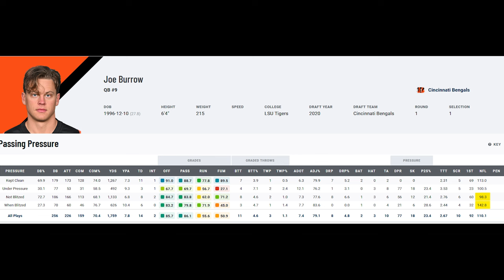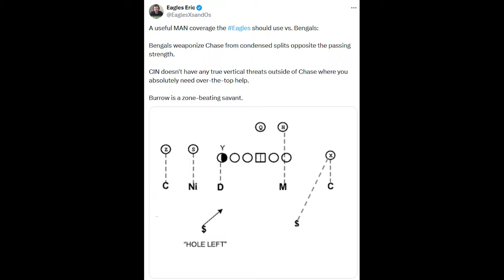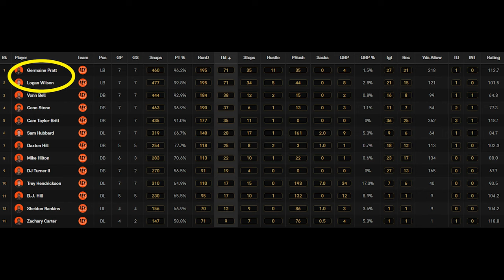Eagles Week 8 Preview: @ Bengals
Preview the Eagles big match up as we get to see if this defense is for real or if they were just beating up on some bad teams.

0:00 – Intro
0:24 – Eric’s Week 7 Final Thoughts
2:09 – Bengals Offense
9:13 – Joe Burrow & Ja’Marr Chase
11:27 – Tee Higgins
12:40 – Who is Blocking Jalen Carter?
13:42 – Eagles Defensive Game Plan
19:32 – Bengals Defense
26:22 – Trey Hendrickson
28:24 – Germaine Pratt & Logan Wilson
29:51 – Bengals “Corners”
32:06 – Last Line of Defense
33:08 – Eagles Offensive Game Plan
36:08 – Score Predictions